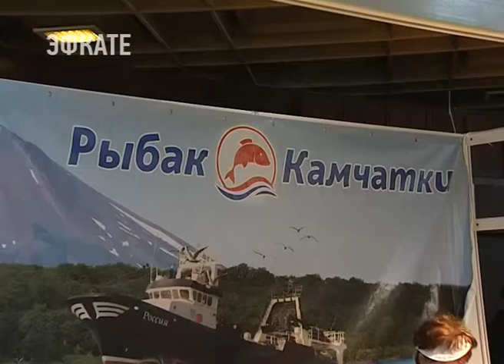Более 30 видов рыбы и морепродуктов привез «Рыбак Камчатки» в Сочи. Новости Эфкате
Целая кладовая полезных элементов представлена на выставке «Экспо Фуд» с 5 по 7 апреля в Гранд-отеле «Жемчужина».

Традиционно «Рыбак Камчатки» предлагает сочинцам более 30 разновидностей копченой рыбы и морепродуктов, настоящую красную икру, содержащую комплекс витаминов и аминокислот необходимых организму. Среди деликатесов — белорыбица, кижуч, палтус, нерка, знаменитая дальневосточная корюшка, а также — царица лососевых – редкая деликатесная чавыча.

Приобрести все это можно с 5 по 7 апреля в павильоне «Рыбак Камчатки» в Гранд-отеле «Жемчужина».

Сочи. Новости.
Телеканал Эфкате.